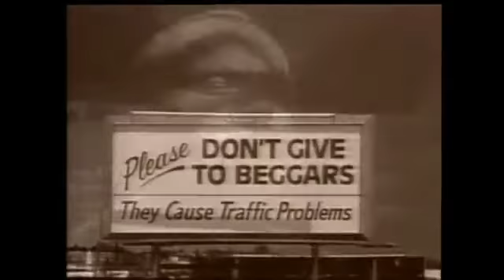Phil Collins - Another Day In Paradise (Best Part)